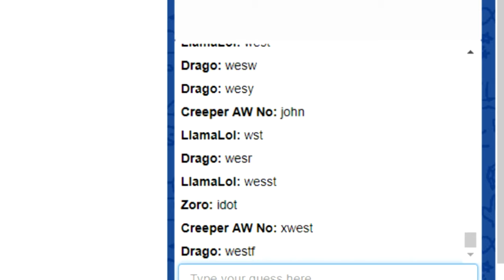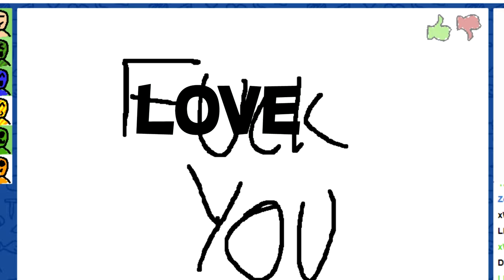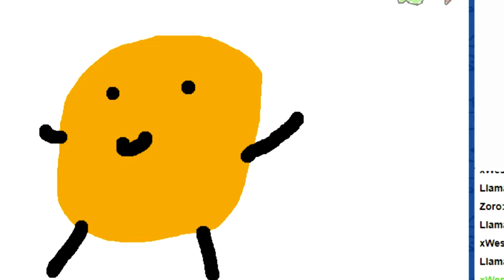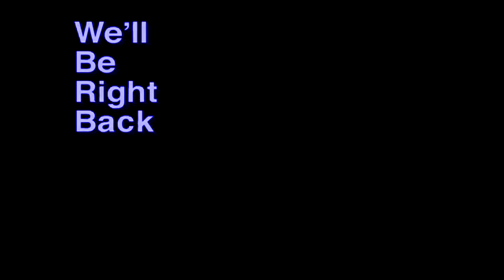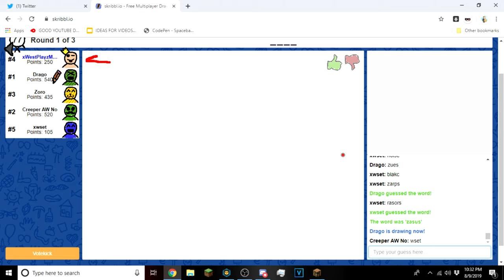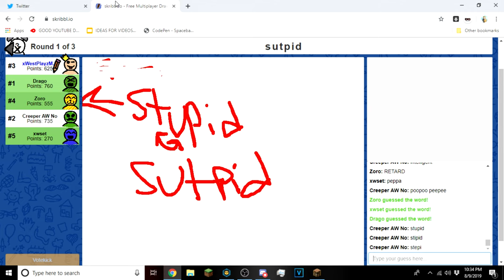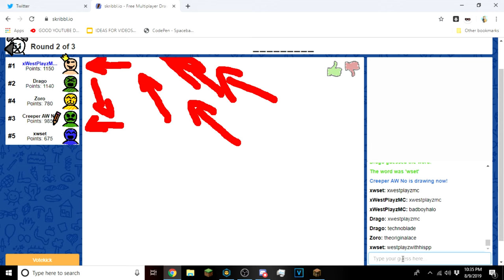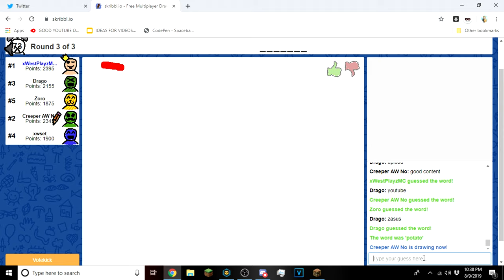ZORO has MENTAL BREAKDOWN in SKRIBBL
❓ Video Information! ❓